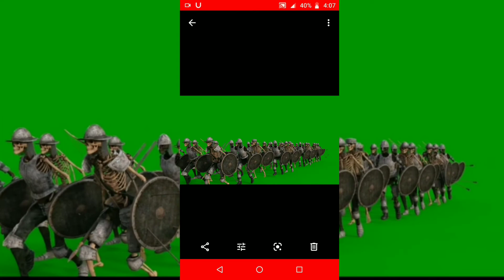how to download YouTube Endscreen & Outro Template 🔥 FREE DOWNLOAD | No Copyright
about.
hello friends aaj ki video Maine bataya ki end screen Free main aap link description se Kaise download kar sakte hain aur use kar sakte Apne video mein

end screen outro free mein download Karen
and outro free mein
ND screen image kaise download Karen
end screen outro download free mein no copyright
non copyright end screen outro templates free mein download
youtube end screen template no copyright
youtube end screen tutorial
youtube end screen after effects tutorial
youtube end screen kaise lagaye
youtube channel par end screen kaise